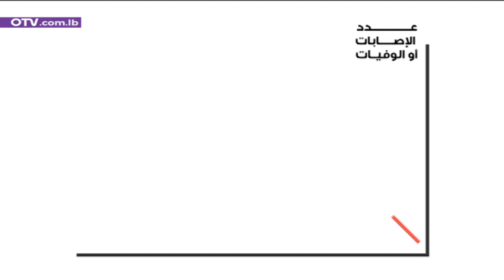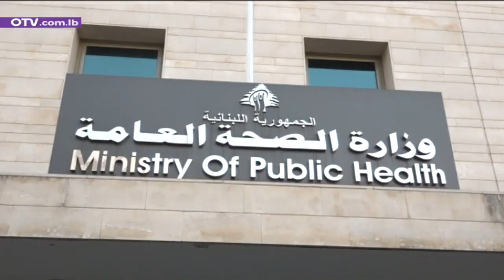أصوات تصوب على لجنة كورونا وأخرى تؤكد قيامها بالواجب